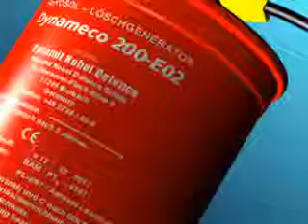Aerosol Extinguishing Generator from Firegenie Ltd UK info@firegenie co uk